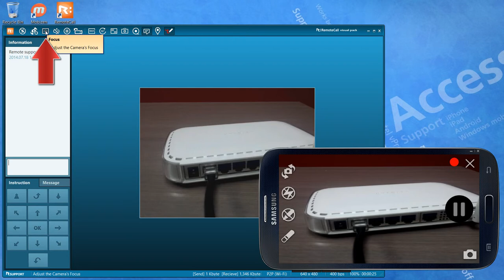Visual Pack Feature: Manual Camera Focus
When supporting users with Visual Pack, support agents can manually focus the users mobile device camera.  This is useful when the user is too close or too far from what the support agent is trying to see. for more information.